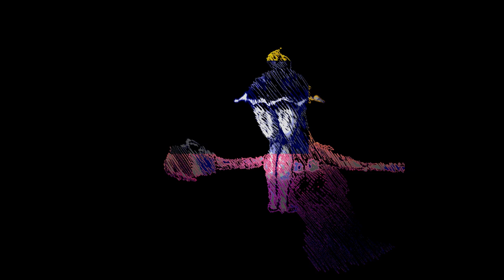ДЕПРИВАЦИААААААААААААААААААААААААААААААААААААА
- если хотите услышать вообще всё первыми

0:00 - (SLOWED REVERB) No Mother Deprivation by Tunaxx
2:43 - No Mother Deprivation (Original) by Tunaxx

без ап, музыка без ап, музыка для видео, без ап музыка, music without copyright, no copyright.
hyperpop type beat,glitchcore type beat,sqwore type beat,
free for profit,rizza type beat,lovv66 type beat,free 100 gecs type beat,hard 100 gecs type beat,sqwore,бит в стиле 17 seventeen,yeat type beat,guitar pop type beat,guitarpop,free drain type beat,emo rock,эмо рок тайп бит,underscores type beat,
uglystephan,hariki,free for profit type beat,hyperpop треки,free glitchcore beat,17 seventeen жвачка,hyperpop type beat free for profit,free for profit шайни,